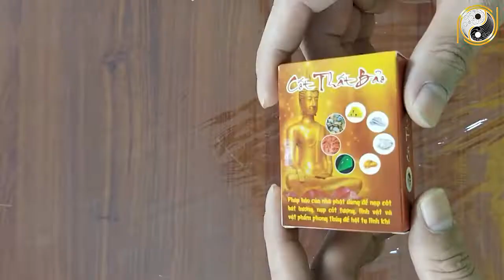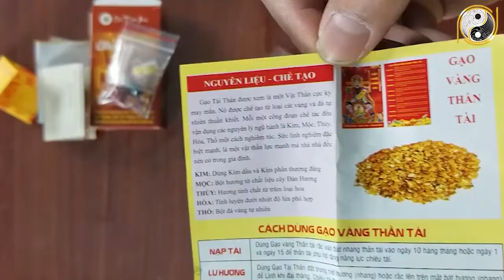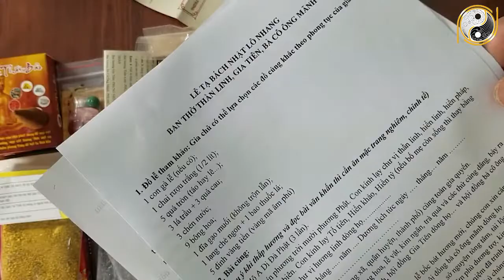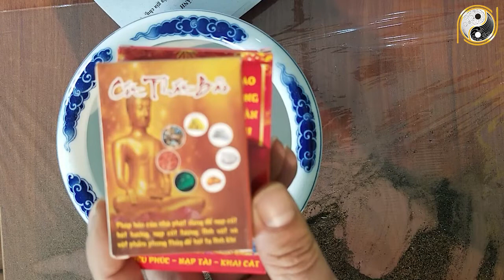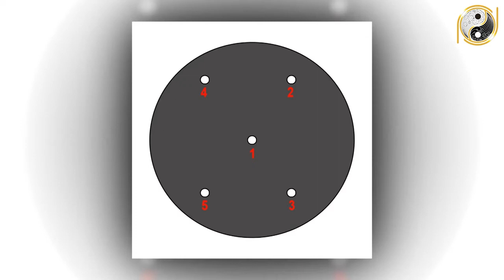Hướng Dẫn Bốc Lại Bát Hương Bà Cô Ông Mãnh - Bà Cô Tổ Cuối Năm 2021 Chuẩn Nhất Đầy Đủ Đồ Lễ Văn Khấn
01. Linh phù giải hạn
02. Hồ lô hóa giải Ngũ Hoàng
03. Mai Hoa Phú Quý
04. Gương bát quái tinh cầu
05. Kim bài thái tuế 2023
06. Vòng tam hợp Dần Ngọ Tuất
07. Vòng tam hợp Thân Tý Thìn
08. Vòng tam hợp Hợi Mão Mùi
09. Vòng Tam Hợp Tỵ Dậu Sửu
10. Bát bảo tâm kinh
11. Minh Quang pháp bảo cầu
12. Minh Quang pháp bảo lục giác
13. Tỳ Hưu Lộc Tài (Đồng)
14. Tỳ Hưu Khai Vận ( Bạch Ngọc)
15. Bách Niên Tụ Tài ( tụ tài lộc)
16. Song long ngọc ấn ( ấn thăng quan)
17. Kim bài ngũ Lộ Thần Tài
18. Hồ lô bình an ( treo xe)
19. Móc khóa văn xương
20. Ống bút văn xương gỗ đào
21. Bút văn xương gỗ đào
22. Bút văn xương gỗ đào nhỏ
23. Hoa mai kim tiền ( mạ vàng )
24. Các vật phẩm phong thủy khác Hướng Dẫn Bốc Lại Bát Hương Bà Cô Ông Mãnh - Bà Cô Tổ Cuối Năm 2021 Chuẩn Nhất Đầy Đủ Đồ Lễ Văn Khấn